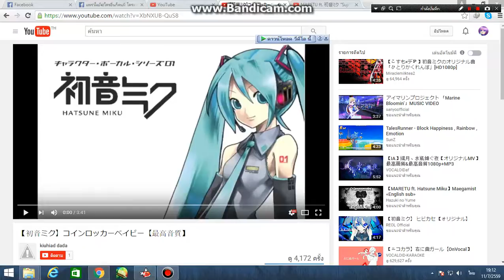TalesRunner เล่นไรเนี่ยยEP.(4/5)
เฟสเราเอง